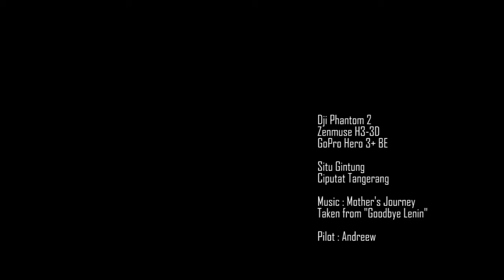DJI FLYING SITU GINTUNG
Situ Gintung Ciputat Tangerang